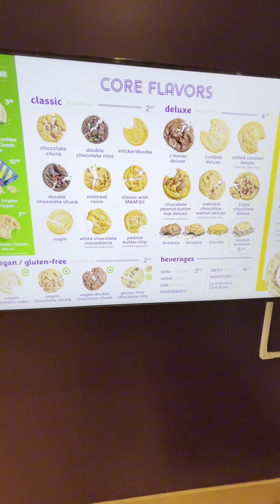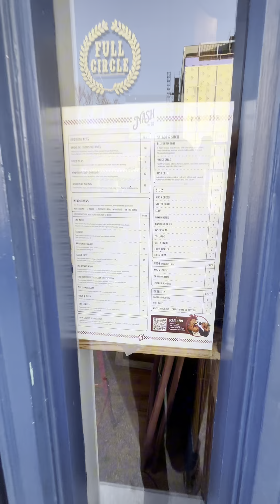INSOMNIA COOKIES W/JMT